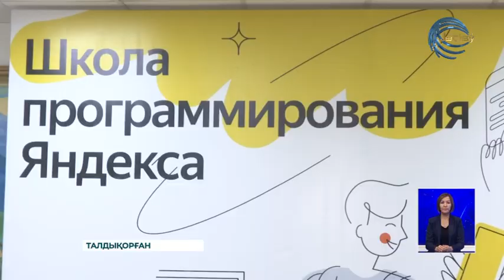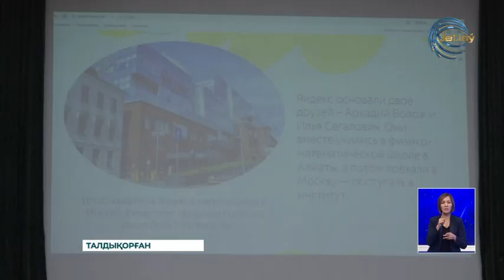Талдықорғандағы Назарбаев Зияткерлік мектебінде яндекс бағдарламалау жүйесі қарқынды жұмыс істеуде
Мүмкіндіктер мекені. Талдықорғандағы Назарбаев Зияткерлік мектебінде яндекс бағдарламалау жүйесі қарқынды жұмыс істеуде. Бүгінде мұнда 20 жетісулық білім алып жатыр. Курс бағдарламасы пайтон тілінің негізгі түсініктерін, құрылымдарын үйретеді. Бағдарламалау мектебінің түлектері кейін ІТ әлемінде еркін жүреді.